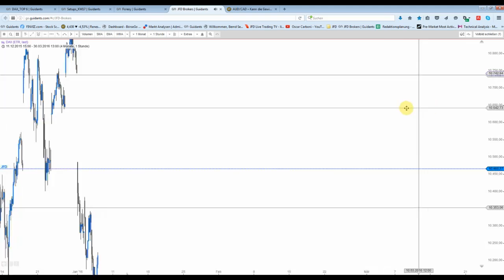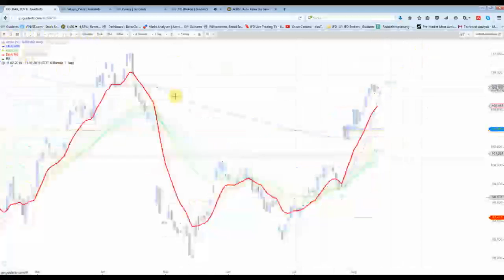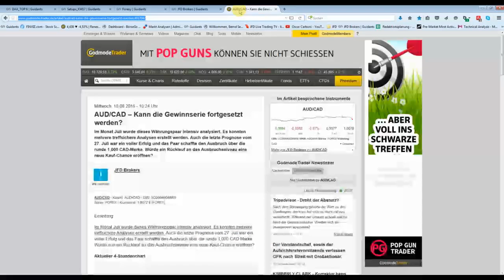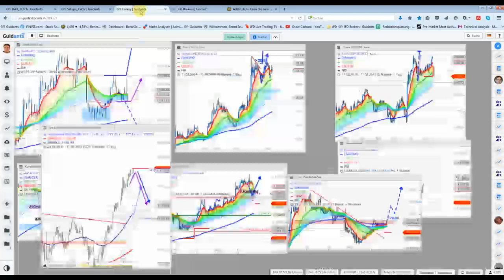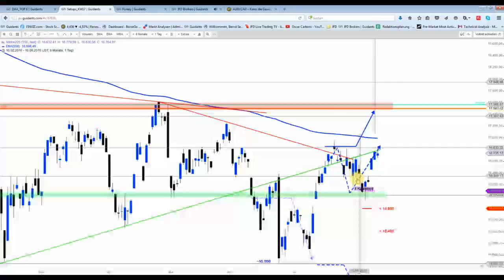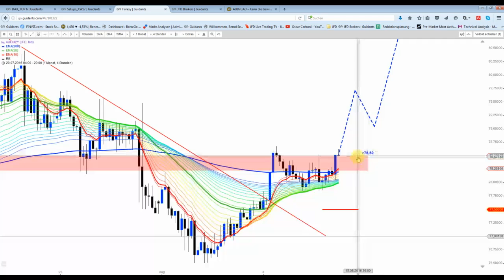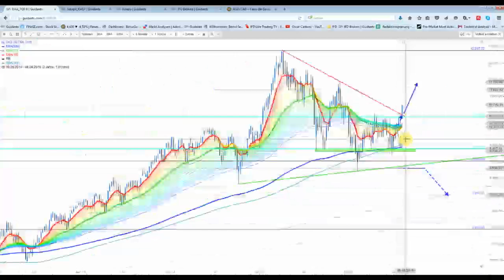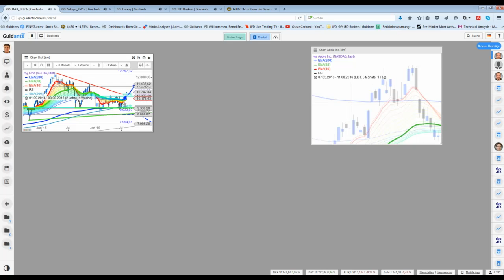11. August: Geht die Gewinnserie beim AUD/CAD weiter?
Eingestoppt wurde es an diesem Nachmittag. Spannung steigt, ob es zum vierten Mal klappt. Gold mit schönen, kalkulierbaren Swings, jedoch nur für antizyklische Trader.